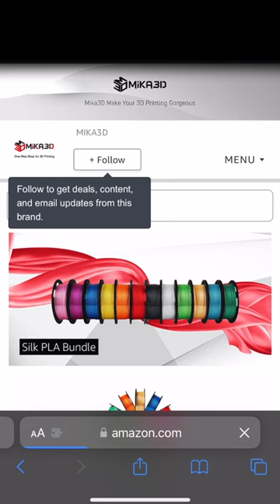How is Mika3d Quality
Mika3d Amazon Store. How is Mika3d Quality 3dprinting 3dprint Filament filaments filamentcompany @mika3d

Mika3d Amazon

From time to time, I recommend products or services I have used or know well, and, as a result, I may receive a commission if you purchase them using the affiliate link.